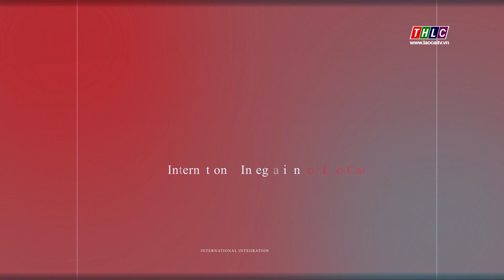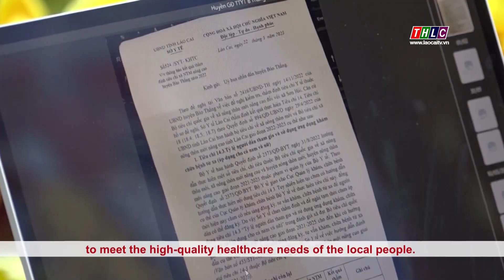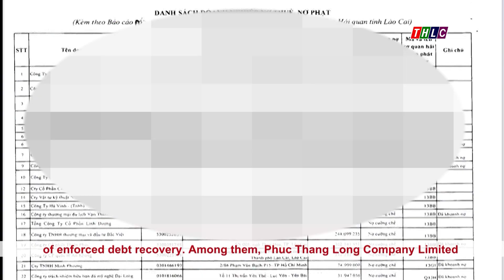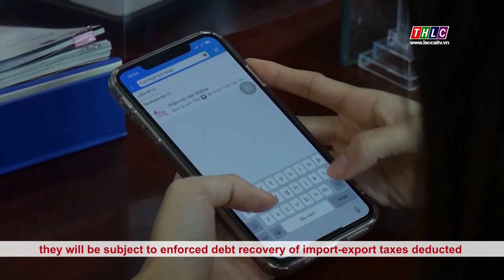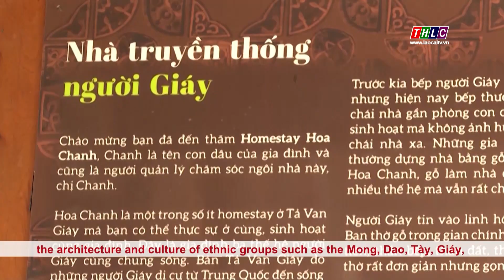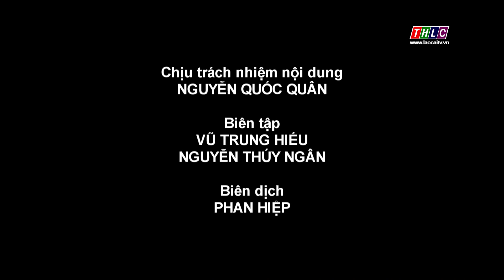Lào Cai hội nhập - Tiếng Anh (29/3/2023) | THLC